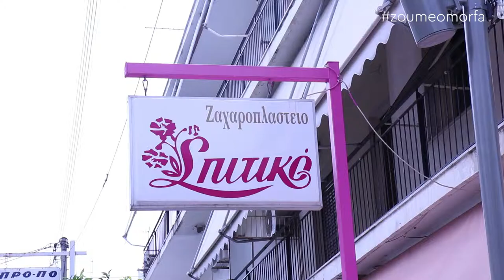Σπιτικό / Ζαχαροπλαστείο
Οι πιο γλυκιές απολάυσεις φτιαγμένες με μεράκι, αγάπη αλλά και τα πιο αγνά και φρέσκα υλικά!
Που αλλού;
Στο Σπιτικό!
Κάθε αγαπημένη σας γλυκιά απόλαυση, το Σπιτικό Ζαχαροπλαστείο σας την προσφέρει στην καλύτερη ποιότητα!
Μια βόλτα από το κατάστημα μας θα σας πείσει και θα κάνει την ημέρα σας γλυκιά!

ΣΠΙΤΙΚΟ
Ζαχαροπλαστείο Υμηττός
Κωνσταντινουπόλεως 16, Καλυκοποιείο, 172 37 Υμηττός Αττικής